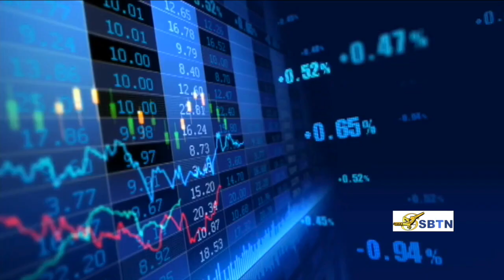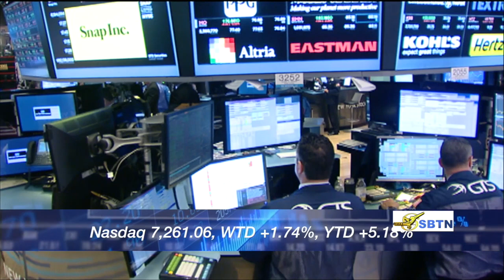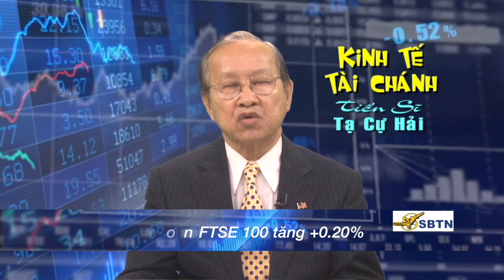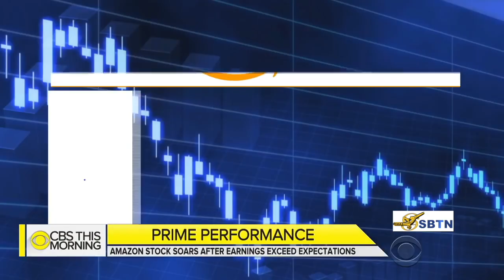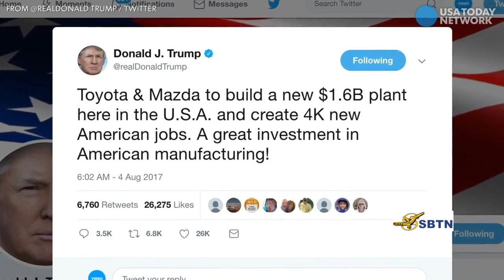Good Morning Washington D.C.: Tổng Kết Kinh Tế và Tài Chánh Tuần Qua